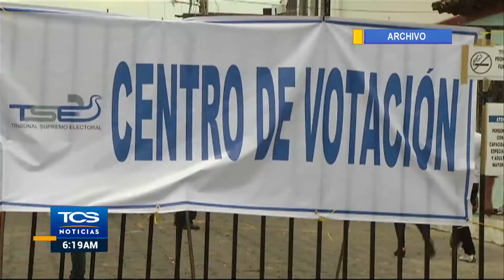Fiscalía General de la república se reúne con representantes de partidos políticos